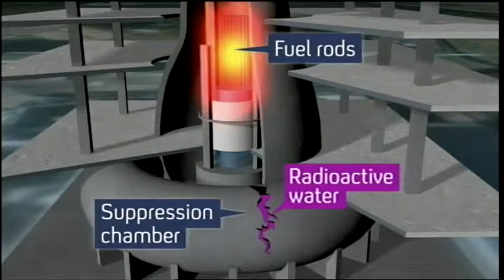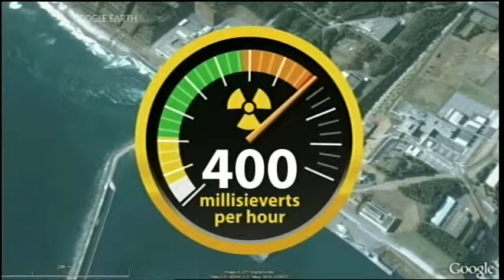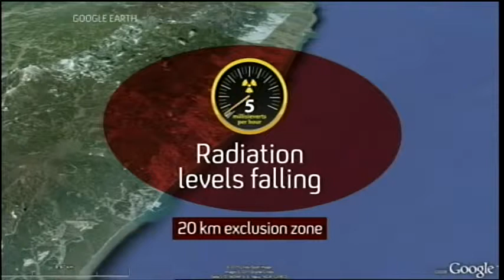New Fire At Damanged Nuclear Plant Escalates Radiation Concerns - March 15, 2011